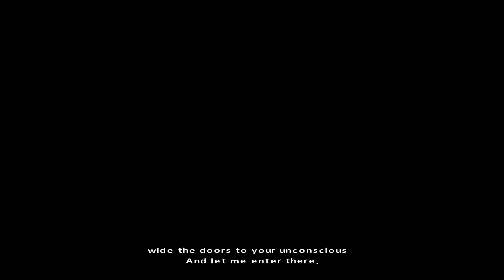Fahrenheit: Indigo Prophecy Remastered | FORGOTTEN MEMORY, SHOOTING RANGE, AND BASKETBALL| (Part 5)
On this episode of Fahrenheit: Indigo Prophecy, we first play as Lucas who goes to Agatha's house and ask her for some help for his bizarre murder situation. Then we play as Carla who is at the police academy shooting range to interview a police officer who worked on the Kirsten classified case. And finally we play as Tyler who plays basketball with Jeffrey based on a bet.